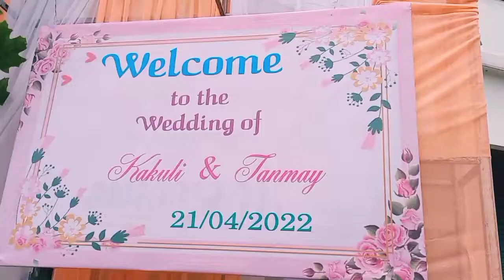basi biye#2022 fun Apur daily vlog please support 🙏 n take love 💙